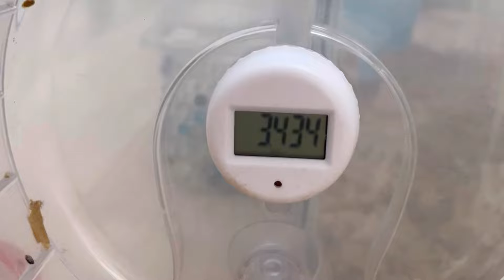どんどん育ってるハムスター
マンダリンのまんちゃんです

うちに来た当初は２０ｇ台だったのに、とっても大きくなってきました！